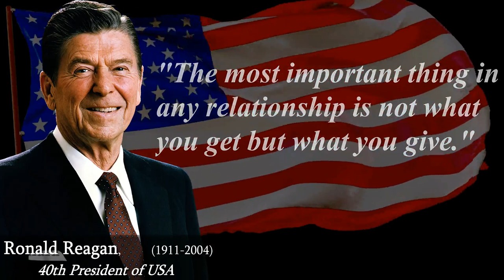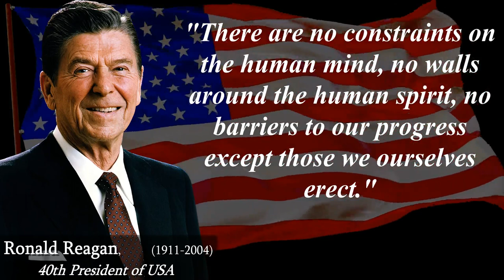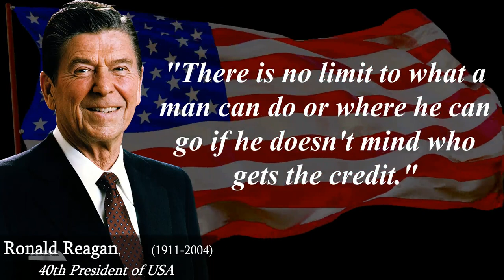Ronald Reagan's Inspirational Quotes - Lessons for Life and Leadership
Ronald Reagan was the 40th President of the United States, serving from 1981 to 1989. He was born on February 6, 1911, in Tampico, Illinois, and passed away on June 5, 2004. Reagan began his career as an actor and later became involved in politics. He served as the Governor of California from 1967 to 1975 before being elected as President.

Reagan's presidency was marked by his conservative principles, commitment to limited government, and his efforts to stimulate economic growth through tax cuts and deregulation. He played a significant role in ending the Cold War, advocating for a strong defense posture against the Soviet Union. Reagan's communication skills and optimism earned him the nickname "The Great Communicator."

His presidency and leadership have had a lasting impact on American politics and ideology. Reagan is often remembered for his memorable quotes, conservative policies, and his ability to connect with the American people.